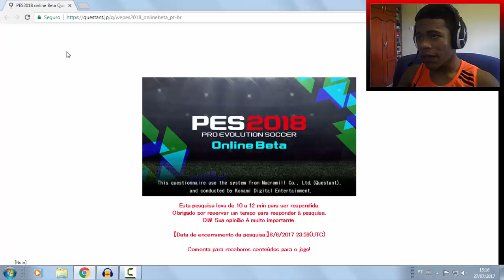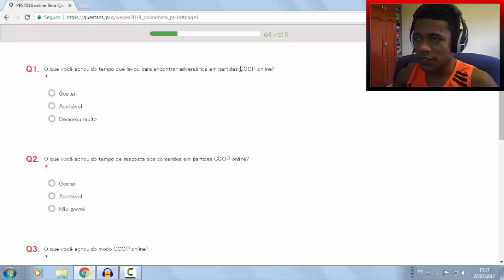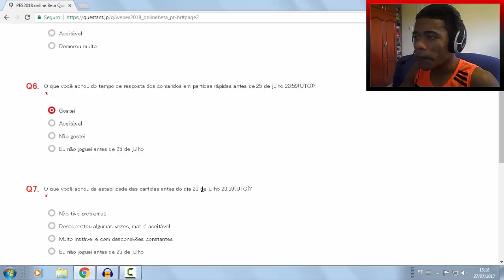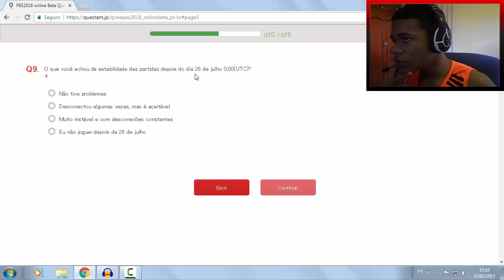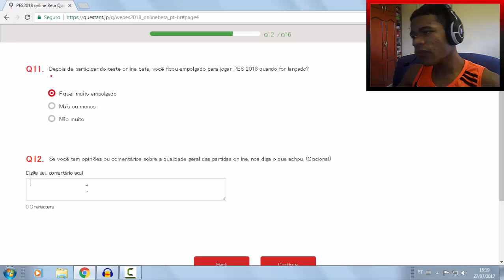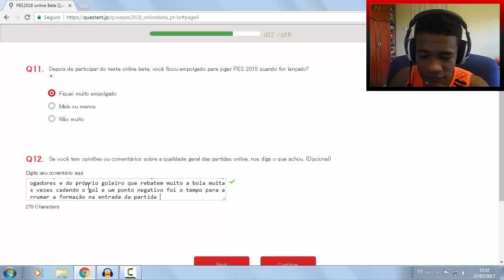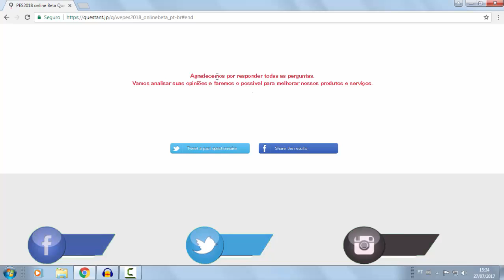PES 2018 - ENVIEI UM RELATÓRIO A KONAMI COM O QUE DEVE MELHORAR